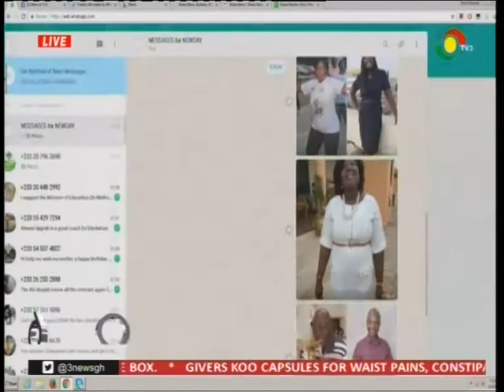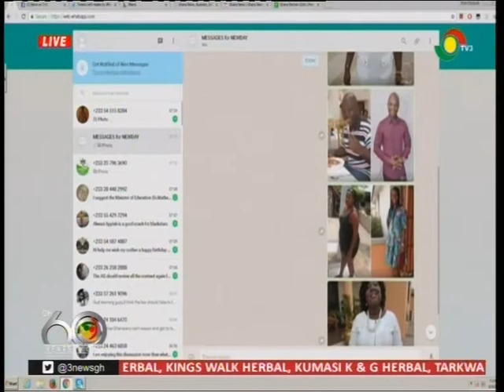New day - 3FM fat to fit interview - 15/03/2017